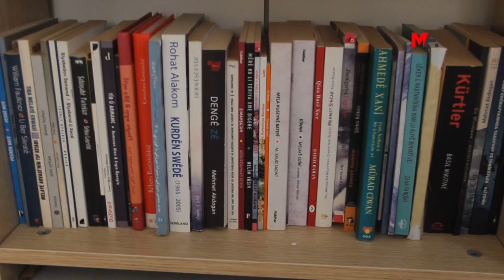ZIMANZAN SAMÎ TAN: DIVÊ EM DAXWAZA TUNEKIRINA ZIMAN DI QIRIKA WAN DE BIHÊLIN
Zimanzan Samî Tan diyar kir ku ji ber polîtikayên pişaftinê zimanê kurdî di nav nifşên nû de kêm tê axaftin û wiha got: "Hezên demokratîk ku di warê ziman de xebatan dikin û doza vî zimanî dikin divê daxwaza dewletê ya tunekirina ziman di qirika wan de bihêlin."
DAHA FAZLA BİLGİ İÇİN: